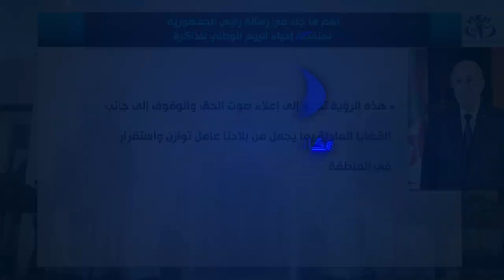أهم ما جاء في رسالة رئيس الجمهورية بمناسبة إحياء اليوم الوطني للذاكرة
الجزائر(وأج)- وجه رئيس الجمهورية, السيد عبد المجيد تبون، رسالة بمناسبة إحياء اليوم الوطني للذاكرة المخلد لذكرى مجازر الثامن ماي 1945، اكد فيها ان الفظائع التي عرفتها سطيف وقالمة وخراطة وغيرها من المدن في هذا التاريخ، ستبقى تشهد على مجازر بشعة لا يمكن أن يطويها النسيان  بل ستظل محفورة
بمآسيها المروعة في الذاكرة الوطنية وفي المرجعية التاريخية